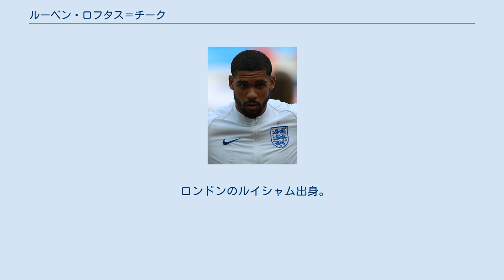ルーベン・ロフタス＝チーク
ルーベン・ロフタス＝チーク（Ruben Ira Loftus-Cheek、1996年1月23日 - ）は、イングランド・ロンドン出身のサッカー選手。
 8歳からチェルシーの下部組織に所属。
2013-14シーズンにはFAユースカップに参加し優勝。
2015年にはUEFAユースリーグ決勝でタミー・アブラハムやドミニク・ソランケとともにプレーし初優勝を成し遂げた。
2014年12月、UEFAチャンピオンズリーグのスポルティングCP戦でトップチームデビューを果たした。
2015年1月、マンチェスター・シティ戦でプレミアリーグデビューを果たした。
2016年1月10日、FAカップ3回戦のスカンソープ・ユナイテッドFCでトップチームでの初ゴールを記録した。
2月29日、クラブとの契約を2021年まで延長した。
 2017年7月13日、クリスタル・パレスFCに期限付き移籍。
24試合出場２ゴールを記録した。
シーズン終了後、クリスタル・パレスからチェルシーにレンタルから復帰した。
 2018年10月25日、UEFAヨーロッパリーグ・GL第3節のFC BATEボリソフ戦ではキャリア初のハットトリックを達成した。
 2019年5月の親善試合でアキレス腱を断裂した。
7月26日、クラブとの契約を2024年まで延長した。
 2020年10月5日、フラムFCへのローン移籍が発表された。
 2016年にU-21イングランド代表としてトゥーロン国際大会に参加し優勝。
1991年のアラン・シアラー以来、イングランド人選手として初めて最優秀選手に選出された。
 2017年11月、ドイツとブラジルに挑むA代表に初召集された。
11月11日、ドイツ代表戦でA代表デビューを果たした。
2018 FIFAワールドカップロシア大会では代表に選出され、6月18日のチュニジア戦に途中出場、6月24日のパナマ戦と6月29日のベルギー戦、3位決定戦では先発出場した。
 ロンドンのルイシャム出身。
サッカー選手のカール・コート、レオン・コートは腹違いの兄。